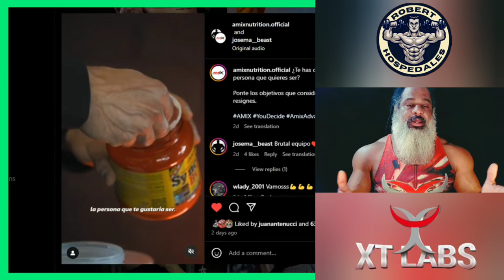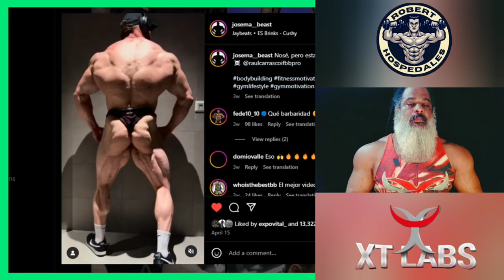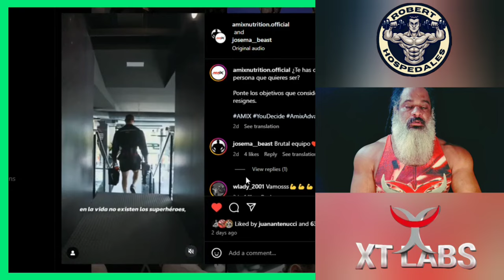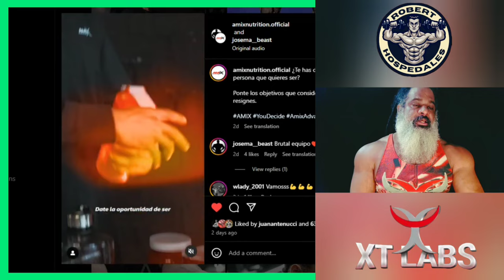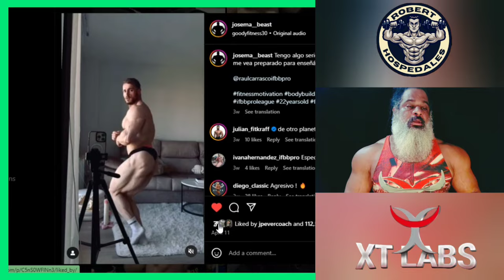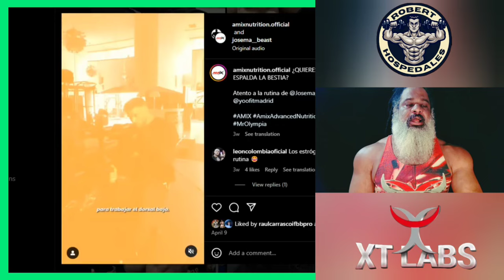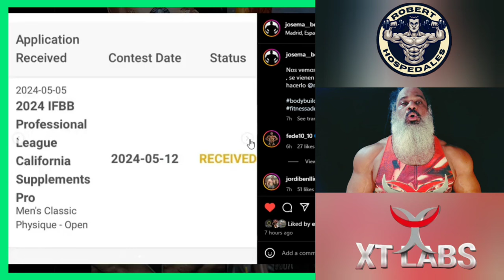Josema ADIÓS A La Categoría Abierta COMFIRMA + Mi Reacción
XT CORP TEAM